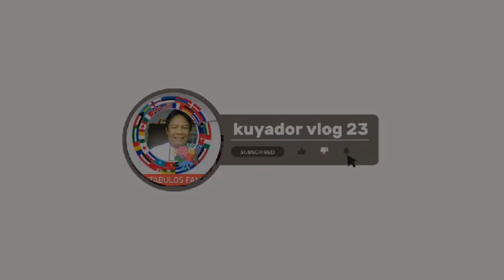nasa puso ni jesus na tayo